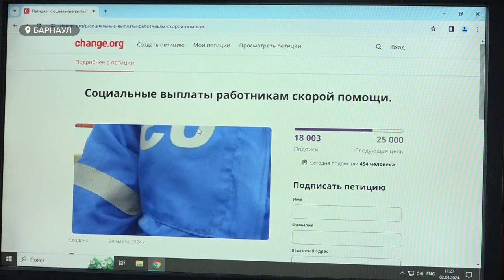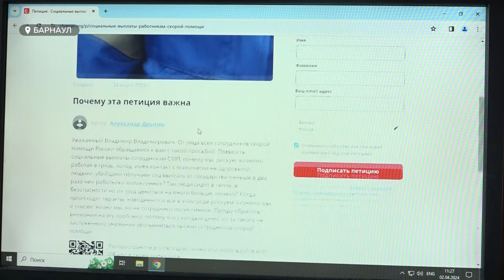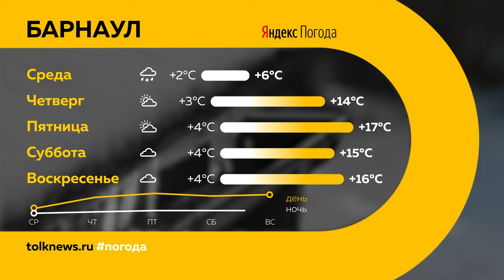"День с Толком". 02.04.2024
Смотрите в выпуске:

00:00 Анонс
00:46 Обстановка с паводком в Алтайском крае
02:28 Уроженка Барнаула погибли в теракте в Подмосковье
03:32 Фельдшеры подписывают петицию
07:16 Мошенничество с ремонтом дорог
08:18 Пожар в барнаульском многоэтажке
08:52 Голосование за благоустройство
11:08 Культурные события на Алтае
13:26 Танцоры привезли награды из Москвы
16:46 Журналисты играли в бадминтон
19:58 Погода